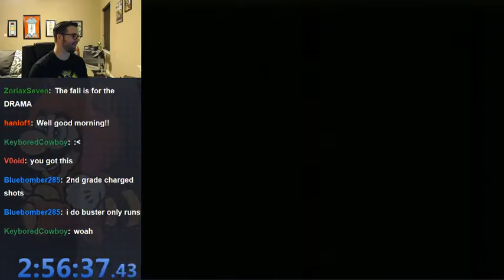A Scream for the ages